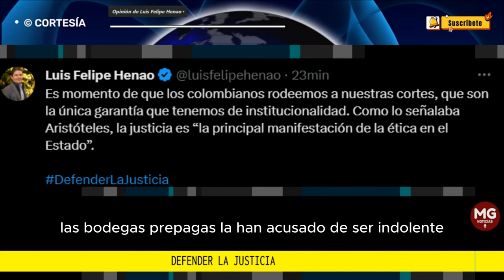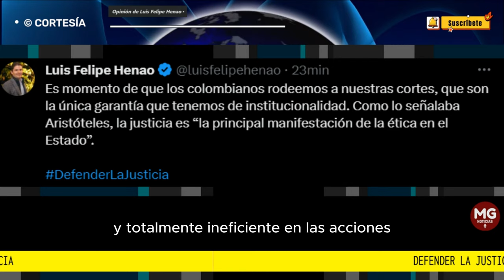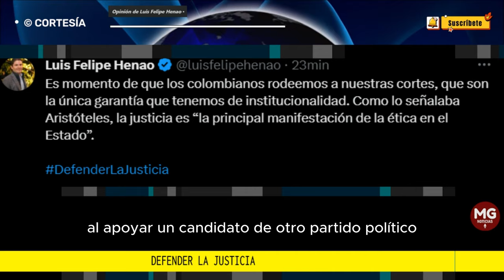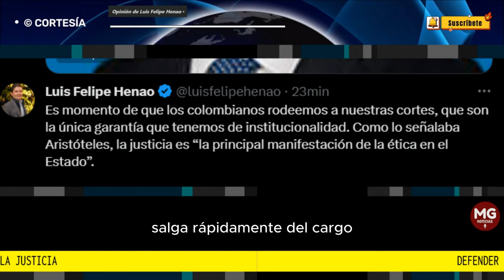DEFENDER LA JUSTICIA 🛑 Columna Luis Felipe Henao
Es momento de que los colombianos rodeemos a nuestras cortes, que son la única garantía que tenemos de institucionalidad. Como lo señalaba Aristóteles, la justicia es “la principal manifestación de la ética en el Estado”.
columna LUIS FELIPE HENAO para EL TIEMPO